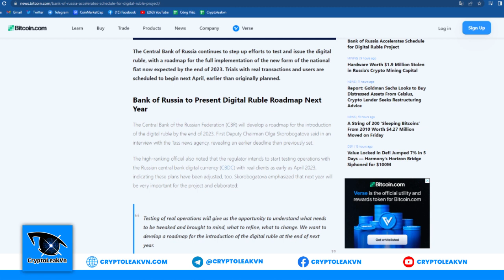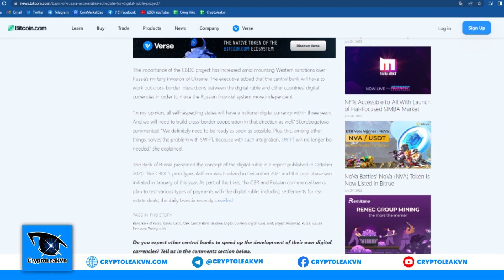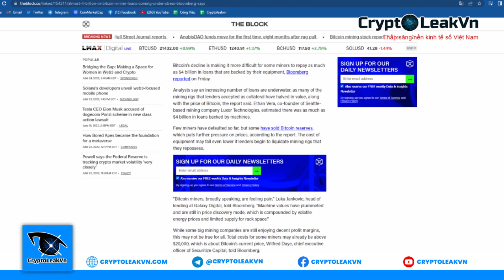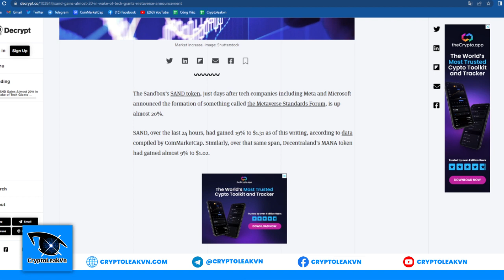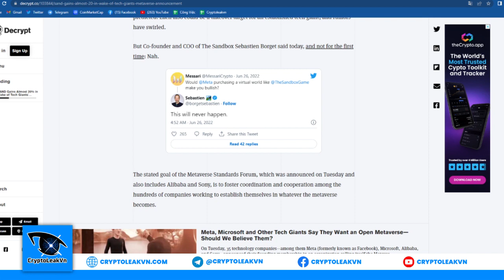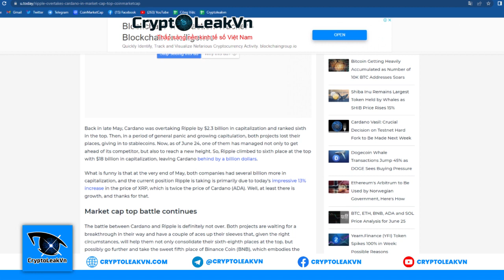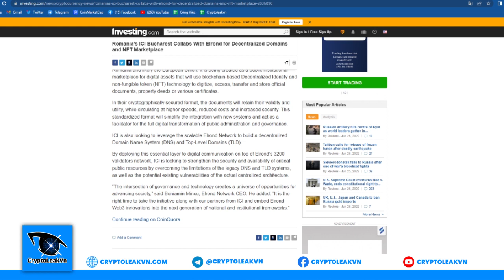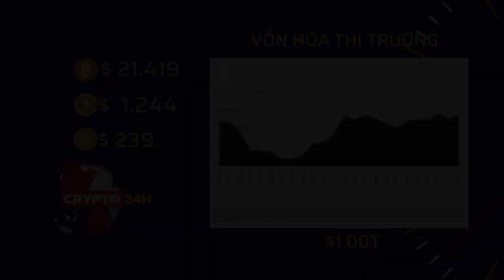Tin tức Crypto 24h: Toàn cảnh thị trường ngày 26-06-2022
- Nội dung chi tiết video:
+ 00:38 - Nga công bố lộ trình phát triển đồng Rup kỹ thuật số đến năm 2023.
+ 01:38 - Matt Hancock: "Nước Anh sẽ thành công khi đón nhận tiền điện tử".
+ 02:17 - Thợ đào đang đứng trước nguy cơ thanh lý 4 tỷ đô tài sản.
+ 03:15 - SAND tăng 20% sau khi thành lập Diễn dàn Tiêu chuẩn Metaverse.
+ 04:14 - Axie Infinity xóa bỏ cơ chế "Play to earn".
+ 05:42 - Ripple vược mặt Cardano trên đường đua vốn hóa.
+ 06:24 - Romania tiết lộ kế hoạch lưu trữ tài liệu chính phủ dưới dạng NFT.
+ 07:18 - Morgan Creek Digital chạy đua với FTX trong phi vụ mua lại BlockFi.
+ 08:53 - Tin vắn đáng chú ý.
+ 11:00 - Vốn hóa thị trường tiền điện tử.